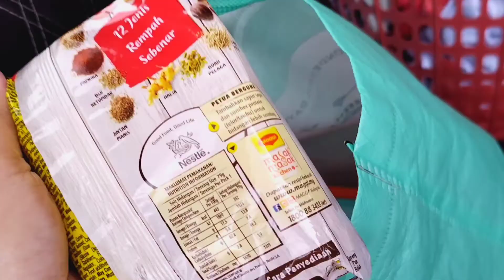BUKA LADANG BARU / UNTUK MASA DEPAN